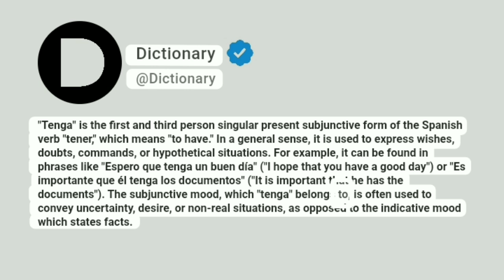Tenga Meaning In English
"Tenga" is the first and third person singular present subjunctive form of the Spanish verb "tener," which means "to have." In a general sense, it is used to express wishes, doubts, commands, or hypothetical situations. For example, it can be found in phrases like "Espero que tenga un buen día" ("I hope that you have a good day") or "Es importante que él tenga los documentos" ("It is important that he has the documents"). The subjunctive mood, which "tenga" belongs to, is often used to convey uncertainty, desire, or non-real situations, as opposed to the indicative mood which states facts.